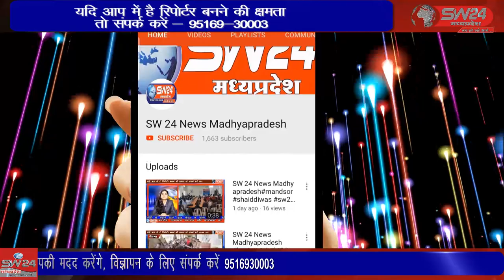SW 24 News Madhyapradesh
शिवपुरी में रविवार का दिन हादसों का दिन रहा यहां एक के बाद एक अलग-अलग स्थानों पर तीन मोटरसाइकिल हादसे का शिकार हो गई जिनमें 4 बच्चे बुरी तरीके से घायल हो गए इसके साथ ही दो महिलाएं और दो पुरुष को भी चोटे आई है। शिवपुरी से युसूफ खान की रिपोर्ट